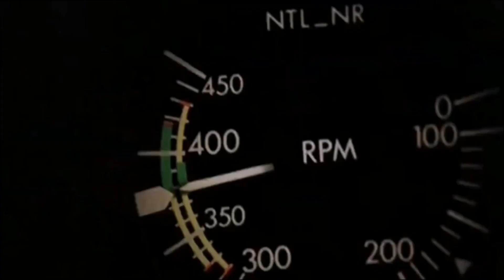Avalanche (1999) All Destruction Scenes